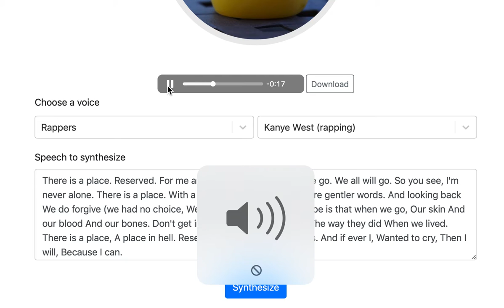kanye morrissey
a place reserved for me and my fraf